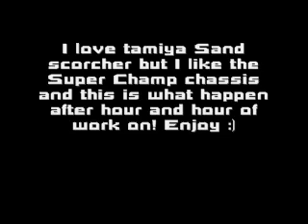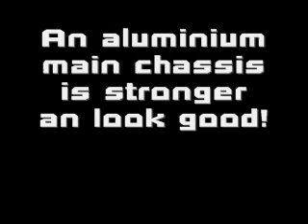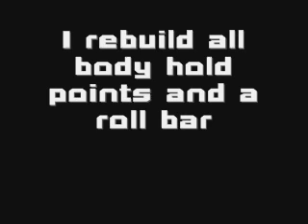tamiya sand scorcher super champ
Here's my tamiya buggy! Enjoy